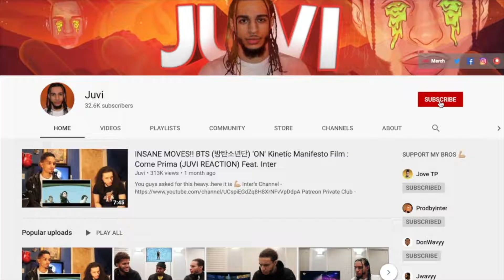King Von - 2 A.M. (Official Music Video) (REACTION) feat. Jove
Previously recorded and edited. Rest peacefully Von.

Video Used Link: see pinned comment